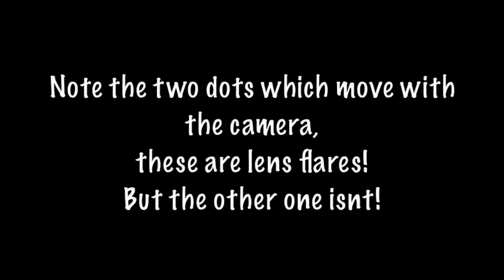UFO 2010 09 17 - Australien, Nowra